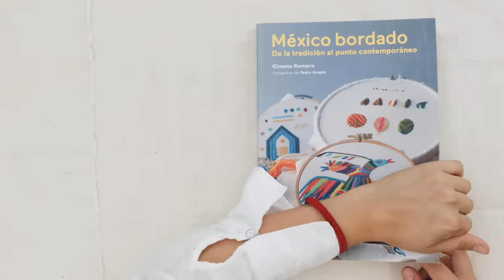Pintar con hilo: técnicas de ilustración textil - Curso online de Gimena Romero - Domestika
En el curso online "Pintar con hilo: técnicas de ilustración textil ", Gimena Romero te enseñarán a usar la textura y el color para dar vida a tus bordados.

Gimena Romero –artista textil con más de una década de experiencia investigando y produciendo bordado como técnica artística– ha aprendido a imitar la realidad armándose únicamente con hilo y aguja. A través de las puntadas es capaz de realizar piezas realistas de una belleza extraordinaria.

Si en el curso Técnicas de bordado experimental sobre papel te invitaba a explorar nuevos soportes, en este te enseña las técnicas para aprender a bordar de modo pictórico para que puedas crear, con hilo y aguja, una imagen muy cercana a la realidad. Utilizando los recursos que te aporta el bordado, jugando con el color y el volumen, aprenderás a pintar con hilo desde cero.